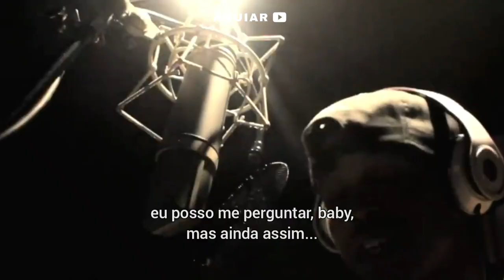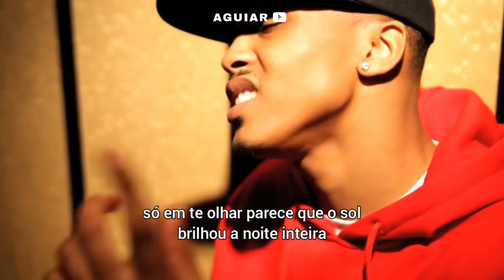August Alsina - Cool on You [Tradução] Video ᴴᴰ